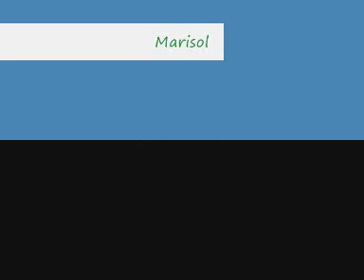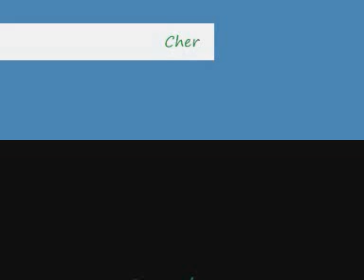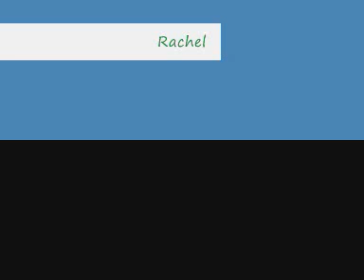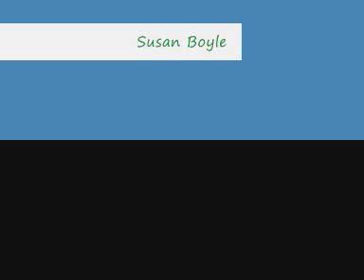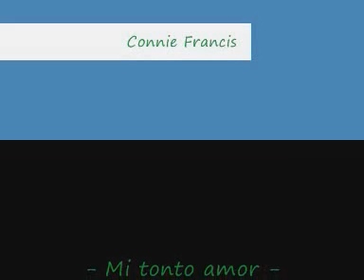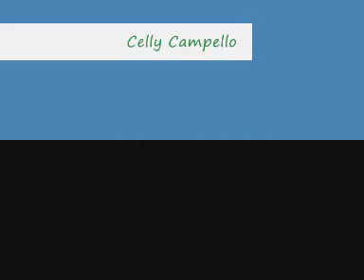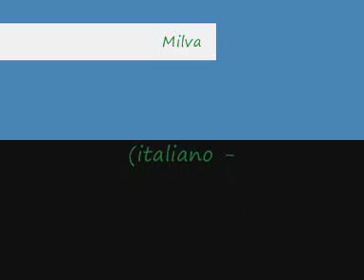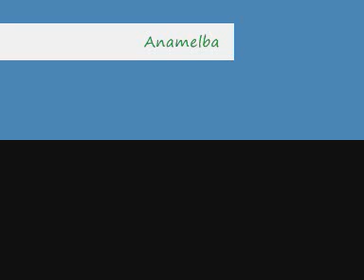Música del recuerdo 4.7 (SOLITAS. Voces femeninas) ¿cuál es tu mejor favorito?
Si te gusta la música del recuerdo, pues, elige tu mejor tema, valora y dime tu puntuación.

- Marisol (Yo no quiero ser torero) español

-  Lyda Zamora (Un homme et une femme) español (Un hombre y una mujer)

- Cher (Bang bang) inglés

- Rita Pavone (Ay ay ay muchacho) español

- Dalida (Stand by me) francés (Tu croiras)

- Rachel (Falsedad) español

- Nancy Sinatra (Bang bang) inglés

- Estela Raval (Dos almas) español

- Susan Boyle (I dreamed a dream) inglés

- Rita Pavone (Si tuviera un martillo) italiano (Datemi un martello)

- Connie Francis (Mi tonto amor) español

- Rita Lee (If i feel) portugués (Pra você eu digo sim)

- Celly Campello (El amor es azul) portugués (O amor é azul)

- Regina Alcóver (En una flor) español

- Caterina Caselli (Rey de corazones) español

- Milva (Bella ciao) italiano

- Wilma Goich (En una flor) italiano (In un fiore)

- Mina Mazzini (Hace frío ya) italiano (Ma che freddo fa)

- Caterina Caselli (Ninguno me puede juzgar) italiano (Nessuno mi può giudicare)

- Anameba (Amor incomparable) español

Perdonen si existiesen errores en los nombres de las intérpretes o en el títulos de los temas, los "fe de erratas" suelen  estar presentes.